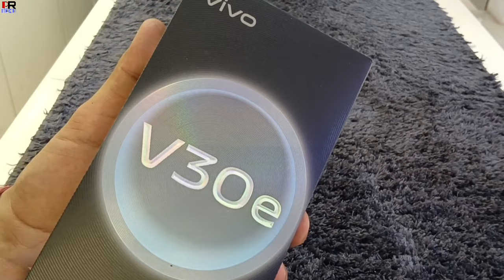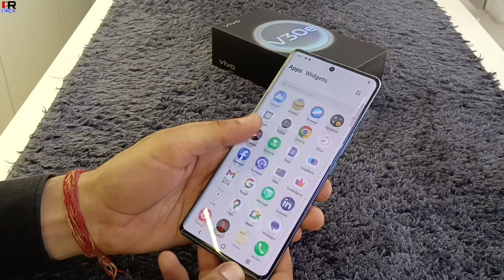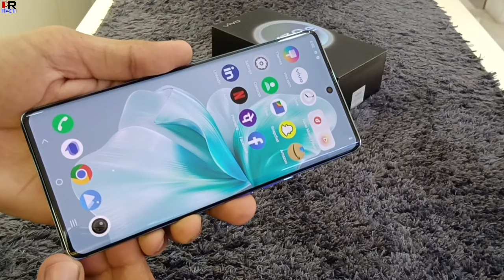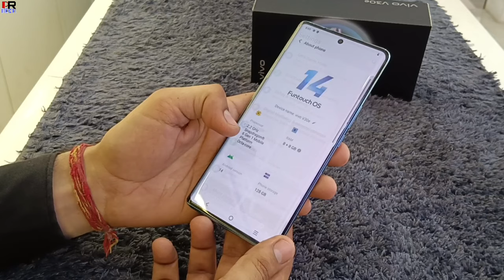Vivo V30e 5G Unboxing & First look -VIVO V-Series Star🔥🔥🔥🔥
PR Tech
Hallo friends Aaj ki ye video aapke sath Vivo V-series ka new mobile Vivo V30e 5G ke features leke aati h video ko end Tak jurar dekhna umeed karta hu aapko pasand aayegi ll

Video Staps--
00:54 Vivo V30e Charger
01:38 Vivo V30e bettery
01:51 Vivo V30e display
02:15 Vivo V30e Camera
03:51 Vivo V30e Processor
04:00 Vivo V30e Price

Yours Queries--
V30e  , v30e , v30e 5g , Vivo v30e , vivo V30e  , Vivo V30e 5g , v30e5g , vivov30e
Vivo v30e specifications
Vivo v30e review
VIVO V30E , Vivo v30e specs
Vivo v30e 5g features
Vivo v30e display , Vivo v30e camera
Vivo v30e display, Vivo v30e details, vivo v30e processor
Vivo v30e performance
V30e features, v30e review
V30e 5g unboxing
V30e 5g bettery
V30e 5g charger , Vivo v30e look , vivo v30e design
v30e blue , v30e hidden features,  Vivo v30e unboxing hindi

Thanks